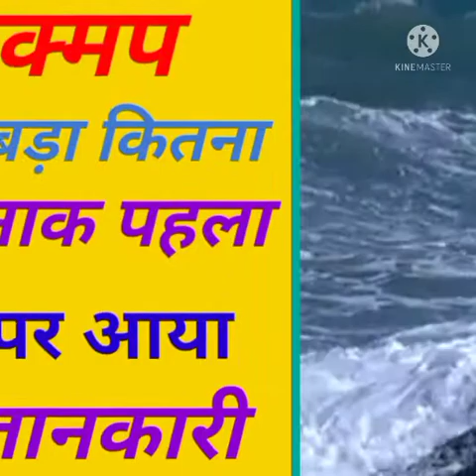भूकंप सबसे बड़ा कितना आया था कितना क्षति पहुंचाया था कहां पर अधिक आया/bhukamp Khatarnak/facts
Thanks for_____________________
____________________chandan Kushwaha